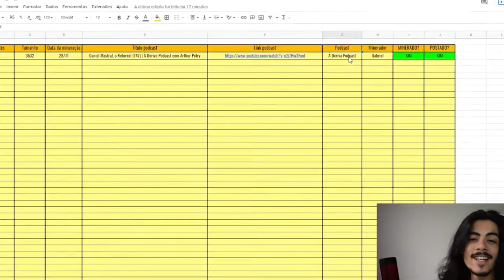ALOK SE EMOCIONA AO FALAR DE MARILIA MENDONÇA | TELEGUIADO CORTES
⬇ Teleguiado Cortes ⬇
    * Conteúdos Diários